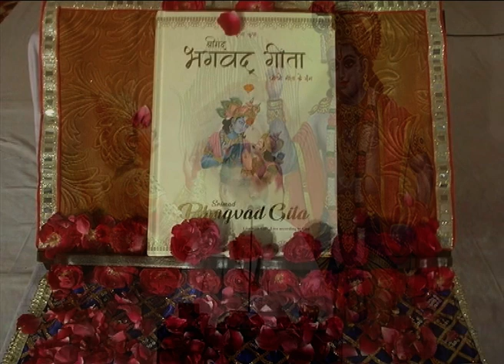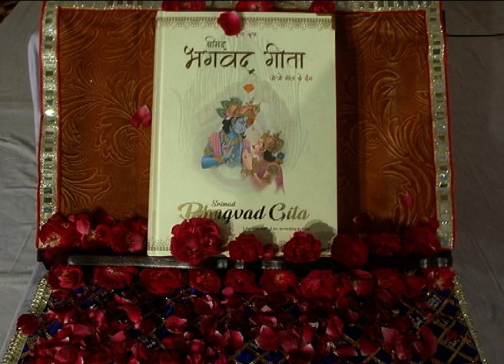12वां अध्याय भक्ति योग – भाग -25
12वां अध्याय भक्ति योग – भाग -25

कार्तिक के पावन मास में गीता सत्संग भक्ति योग 12वां अध्याय

For complete playlist of this Discourse || 12वां अध्याय भक्ति योग ||

For complete गीता सत्संग, गीता चिन्तन, ध्यान-साधना,
Shri Krishan Kripa Dham, Parikrama Marg, Vrindavan - 281121